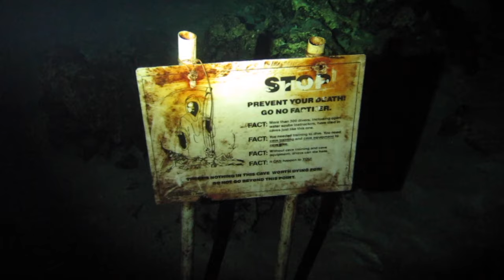Cave Diving & playing with the halocline - Tulum, Mexico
A few minutes of an amazing dive in Tulum, playing with the halocline (where the salt water and the fresh water meet) tricks your mind, stunning reflections and light diffraction.
A great cave dive for certified cave divers with experience, this dive requires to be stage cave diver.